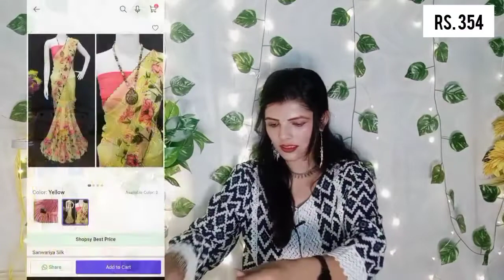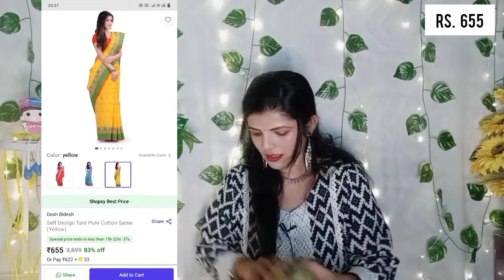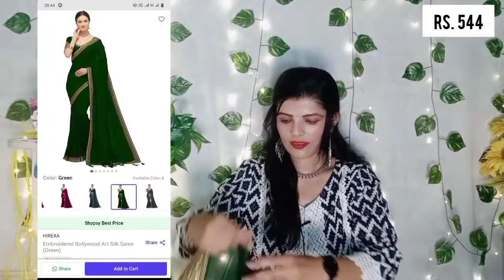SHOPSY Sharee Haul | Daily wear | Party wear Sharee | Floral, Kanjivaram Sharee | Under 399 Only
Hellow beautiful ladies welcome to my chanel
styling with sunita.

DETAILS OF SHAREE I ORDER FROM SHOPSY :

🌼 1. GREEN SILK SHAREE :/ Rs. 444
( Gdiz )Sharee Impex Silk Embroidered Multi-purpose Fabric

🌼 2. YELLOW FLORAL SHAREE :/ Rs. 359
( SanwariyaSilk ) Sanwariya Silk printed Fashion Georgette Sharee

🌼 3. Yellow Cotton Sharee :/ Rs. 655
(Desh Berish) Self Design Tant Pure Cotton Sharee

🌼 4. DARK GREEN SILK SHAREE :/ RS. 544
( rajvadtra fashion ) Printed Kanjivaram Cotton blend sharee

SIZE - M
BREAST - 38
WAIST - 34
SLEVE LENGTH - 17
SHOLDER - 14.5

SHOPSY app online shoping
SHOPSY Sharee Haul Video
SHOPSY India
Trendy sharees by SHOPSY
SHOPSY Sharee Haul dail wear sharee
SHOPSY India
Trusted app shopsy